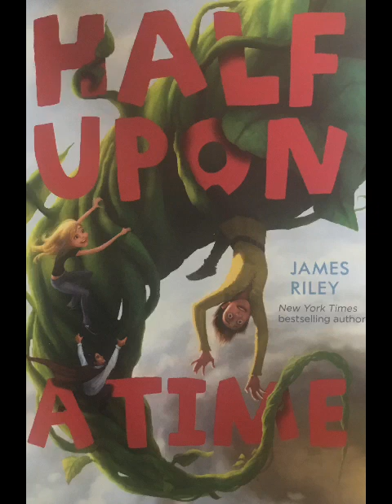Half upon a Time Chapter 11